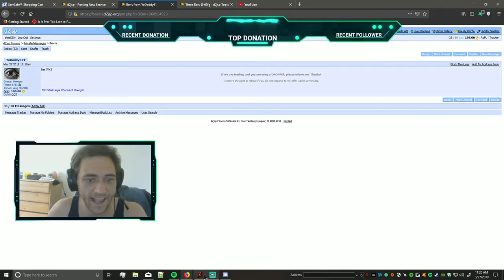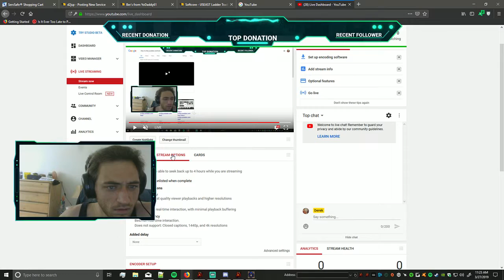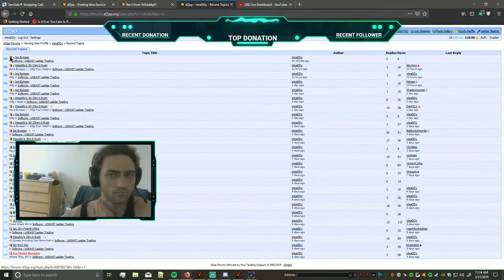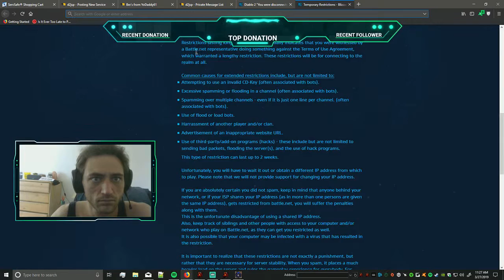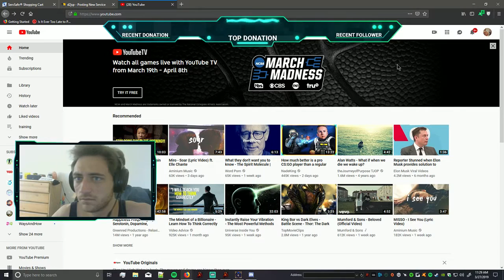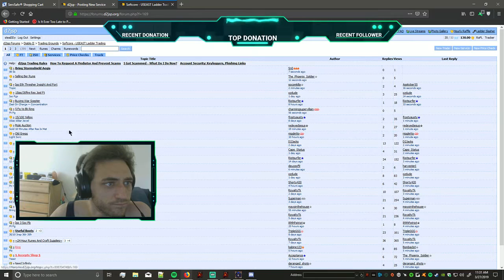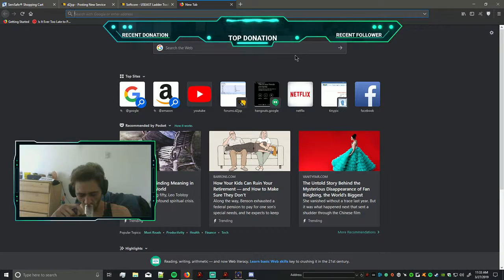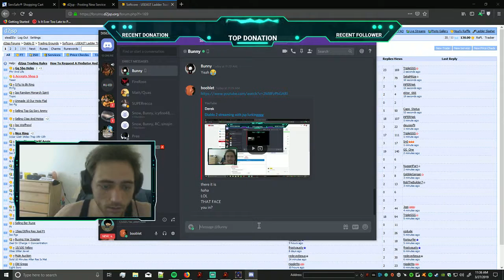Diablo 2 streaming with jsp lurkingggg